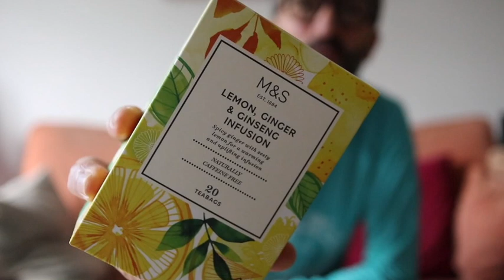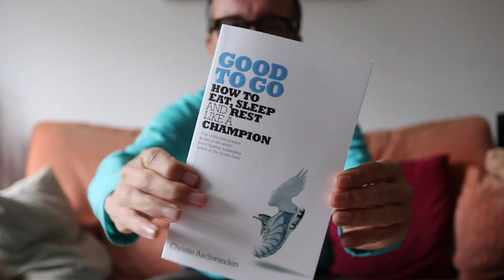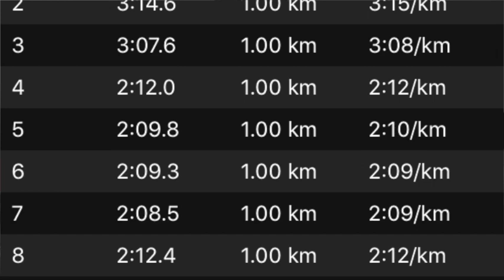Lazy Sunday Afternoon // Recovery Diaries // Good to Go by Christie Aschwanden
Lazy Sunday afternoons are a great way of recovering from the Sunday Long Run, but there is so much pseudoscience and exaggerated claims for recovery, what can we truly believe?

Whilst i am out running the Gdansk Half Marathon today, i thought i would pre-record this for your enjoyment and education on what i would like this channel to be, which is primarily a place for for those who genuinely enjoy the running and getting fit.

I LOVE to run as i'm sure many of you do and as part of that enjoyment of running, it is essential that we follow the correct recovery and training schedule to ensure our happiness of the sport and a longevity.

A happy accident happened the other month when i stumbled across a book that debunks a lot of the myths that have become "popular belief" that is called Good to Go, by Christie Aschwanden and over the coming weeks will be talking about my experiences on training and recovery and how this book has helped uncover some of the myths i have come across, which as a novice runner, i believed to be true at the time.

Below is link to her website for the book if you want to make a purchase:

I make no commission from this link and have not been paid to endorse this book in any way.

If you have found this and my channel useful in anyway, you can support me directly here: